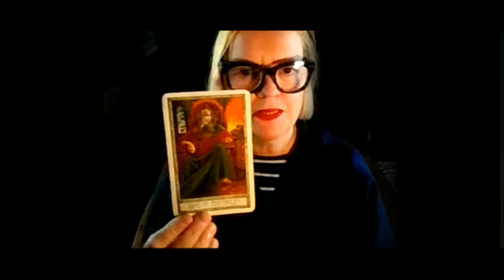WHERE IS KATE? WHY FAKE PICTURES OF PRINCE LOUIS. INTUITIVE TAROT READING. WHAT IS GOING ON?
I ALSO OFFER PERSONAL READINGS

buy me a pot of tea
Come visit my Facebook and befriend me, and be part of this community